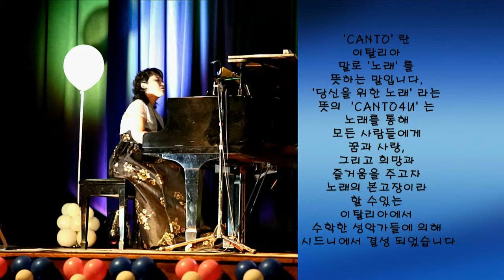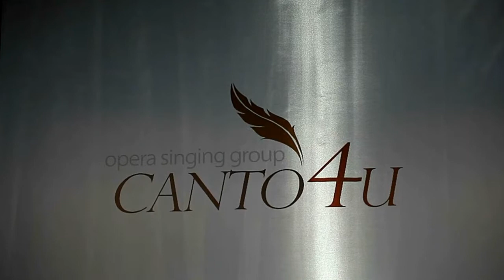CANTO4U 2nd CONCERT-Piano Solo (Movie OST Medley)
CANTO4U 2nd CONCERT 15/September/2012  .
Acc.Joo Yoon Lee (이주윤)